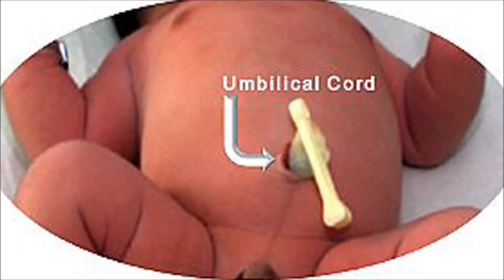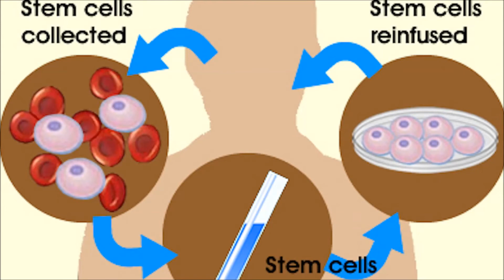Stem cells therapy - ஆதி தமிழன் கண்டறிந்த அறிவியல் | தமிழர் அறிவியல்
சமீப காலமாக தனியார் மருத்துவமனைகளில் ஒரு குழந்தை பிறக்கிறது என்றால் உங்கள் குழந்தையின் ஸ்டெம் செல்லை அதாவது தொப்புள் கொடியை நாங்கள் சேமிக்கலாமா என்று ஒரு கேள்வி மருத்துவமனை சார்பாக முன் வைக்க படுகிறது அப்படி தொப்புள் கொடியை சேமிக்க அவர்கள் வசூலிக்கும் தொகை சில லட்சங்கள் வரை தொடுகிறது. தொப்புள் கொடியை எதற்காக இவ்வளோ செலவு செய்து சேமிக்க வேண்டும் என்றால் குழந்தை வளர்ந்து பெரியவர்கள் ஆன பிறகு அவர்களுக்கு கான்செர் போன்ற குணப்படுத்தமுடியாத நோய்கள் வந்தால் இந்த தொப்புள் கொடியில் உள்ள செல்களை வைத்து எந்த நோயை வேண்டுமானாலும் குணப்படுத்தி விடலாம் என்று மருத்துவர்கள் கூறுகின்றனர். பல்லாயிரம் ஆண்டுகளுக்கு முன்னரே பைசா செலவில்லாமல் நம் முன்னோர்கள் ஒரு சின்ன தாயத்து மூலமாக இந்த ஸ்டெம்செல் வைத்தியத்தை செய்து வந்தனர் என்றால் நம்புவீர்களா வாருங்கள் அது எப்படி என்று இந்த வீடியோவில் பார்ப்போம்.